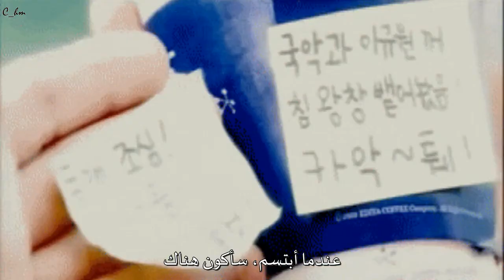Mc Mong ft. The Channels - E.R [Arabic sub] أغنية كورية مؤثرة مترجمة للعربية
kdrama MIX